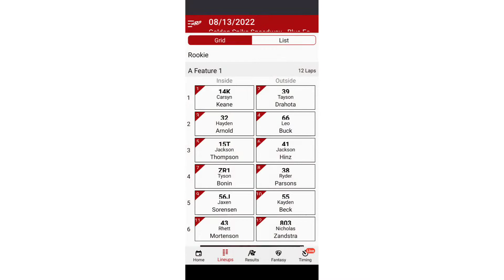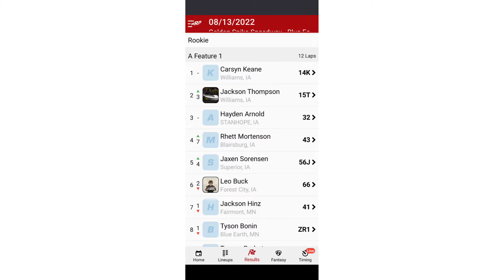8-13-2022 Jackson & Carsyn Feature - Carsyn's Second Feature Win!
Poplar Grove boys finish 1, 2, 3, 4 at Golden Spike Speedway!

1st song: "Danger Zone Cover" by Hollow Drive
2nd song: "Dirt Track Thing" by Kenny Montgomery